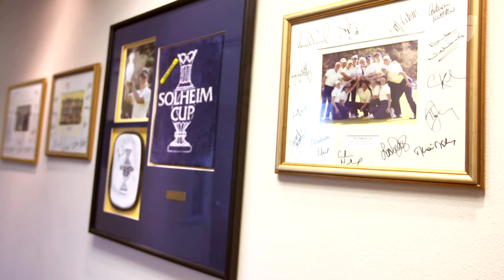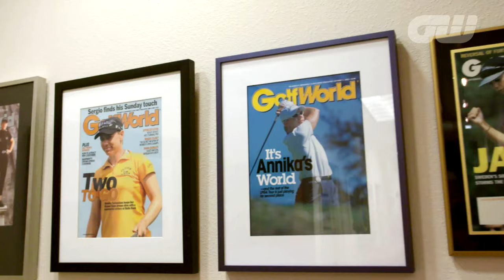GW Inside The Game: Captain Sorenstam on the Solheim Cup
10-time major champion and Solheim Cup Team Europe Captain for the 2017 showdown, Annika Sorenstam, looks back on her years of involvement with the greatest team event in women's golf